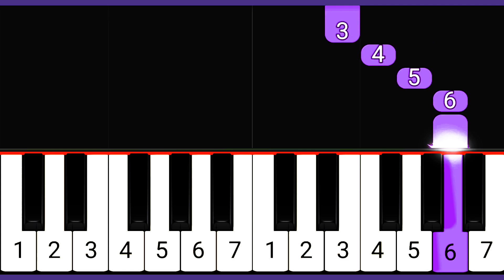You Are My Sunshine | EASY BEGINNER PIANO TUTORIAL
How to play You Are My Sunshine | EASY BEGINNER PIANO TUTORIAL.